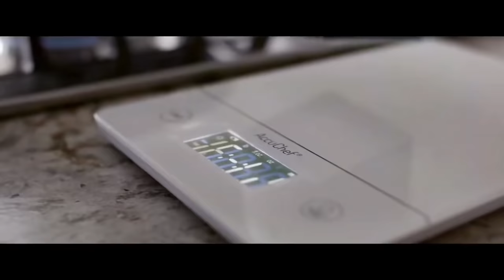CBum Motivation - Royalty (Egzod)